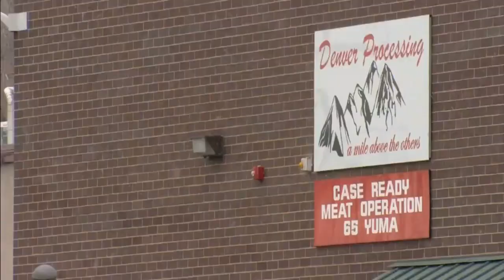Activists & Colorado Congresswoman Want More Protections For Plant Employees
Colorado Congresswoman Diana Degette says finding a balance for food processing plant employees still puts too many lives in danger.